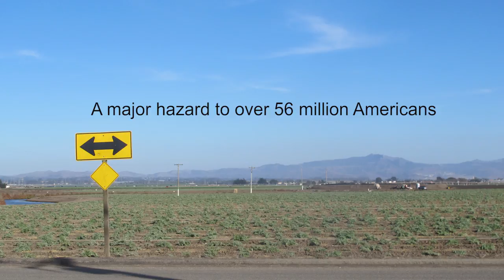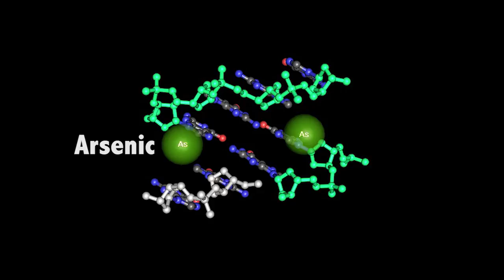Arsenic in Drinking Water - California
Arsenic in drinking water is a major hazard to millions worldwide. In California, arsenic is known to contaminate water in the Central Valley and the Central Coast regions. Some aquifers may be pristine except for arsenic, says Dr. Susan Amrose of SimpleWater.

SimpleWater is a start-up based in Berkeley, CA and they have developed the ArsenicVolt, a low-cost technology for filtering arsenic from small drinking water systems.

Special thanks to: Dr. Susan Amrose and John Pujol of SimpleWater; Megan Popma, my muse; Mindy Cooper and Elaine Slomich for storyboarding and filming collaboration; and all the instructors and graduate assistants at the UC Berkeley Advanced Media Institute.

Created by Corinne Smith for the UCB Advanced Media Institute's Digital Media certificate program.